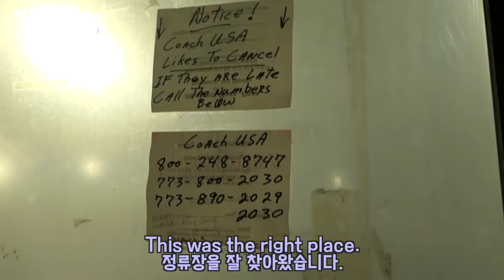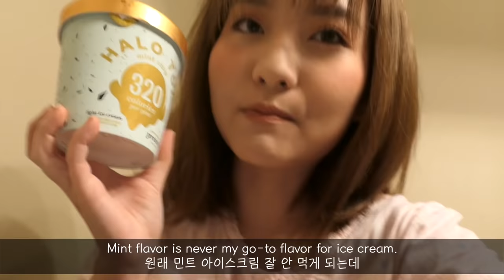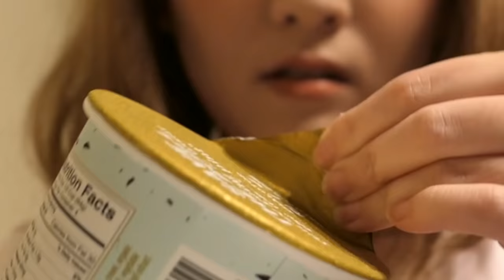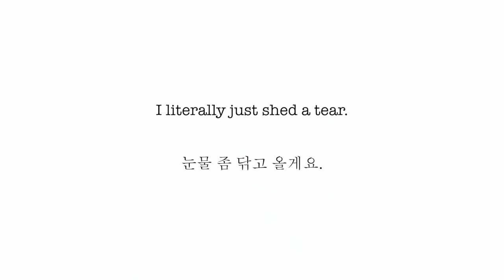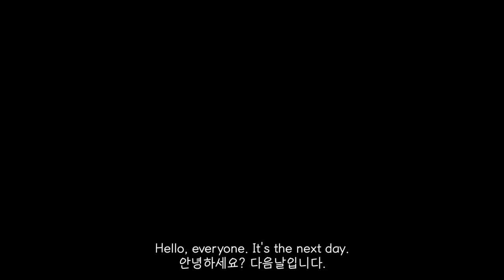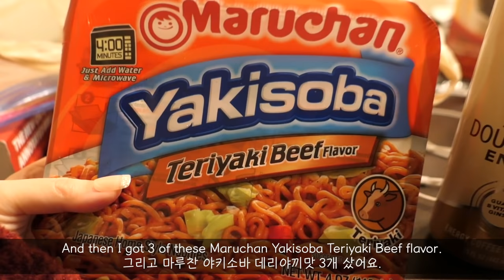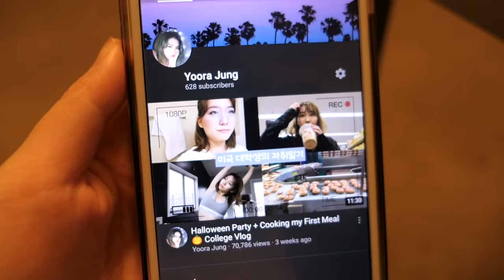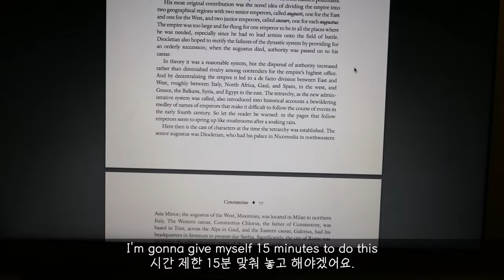[Talkative VLOG] Eating, sleeping, and talking about my regrets as an ARMY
Hi! Thanks for clicking on this video hehe. In this video, I eat A LOT and also talk about random things like the BTS concert I regret not going to. Thanks and I purple you 💜